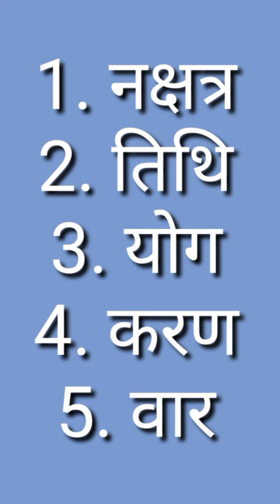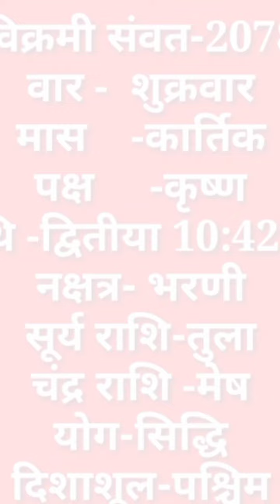today, aaj ka panchang 2021, पंचांग क्या होताहै, आज, शुक्रवार का पंचांग, 22 अक्टूबर2021, हिंदीपंचांग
पंचांग क्या होता है पंचांग कैसे बनता है पंचांग कौन बनाता है पंचांग किसे कहते हैं पंचांग के 5 अंक आज का पंचांग पंचांग हिंदी हिंदी पंचांग 22अक्टूबर 2021 का पंचांग हिंदी कैलेंडर आज आज क्या है जाने आज के बारे में शुक्रवार का पंचांग अक्टूबर का पंचांग क्या होता है पंचांग क्या होता है नक्षत्र योग करण तिथि वार दिशाशूल पश्चिम राहु काल सूर्योदय समय सूर्यास्त समय आज की तिथि आज की तारीख आज का वार आज का समय शुभ अशुभ मुहूर्त शुभमुहूर्त अशुभमुहूर्त  शुभसमय अशुभसमय घड़ी चोघडिया दिन रात सूर्यराशि जन्मराशि सिद्धि योग aaj ka panchang today 22 October 2021 ka panchang panchang 2021 Shubh muhurt Asubh muhurt Shubh samay Asubh samay panchang Panchangam panchang video panchang Hindi Hindi calender Haryana ka panchang Rajasthan ka panchang Delhi ka panchang हरियाणा-पंजाब का पंचांग राजस्थान का पंचांग दिल्ली का पंचांग पंचांगक जाने आज क्या है आज का दिन आज का समय विक्रमी संवत कार्तिक मास कृष्णपक्ष पंचांग क्या होता है पंचांग कैसे बनता है पंचांग पंचांग पंचांग के पंचांग पंचांग के पांच अंग पंचांग कैसे देखें पंचांग कहां से देखें पंचांग का महत्व पंचांग की जानकारी पंचांग क्यों देखते हैं पंचांग का रहस्य पंचांग देखना सीखे